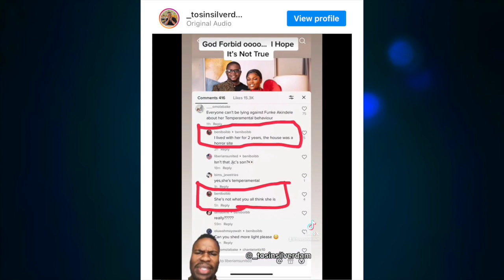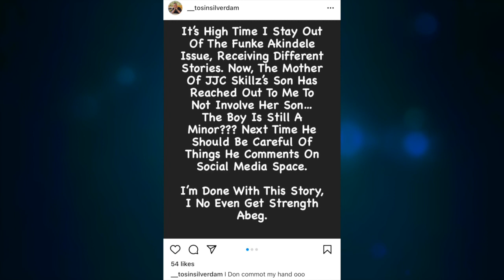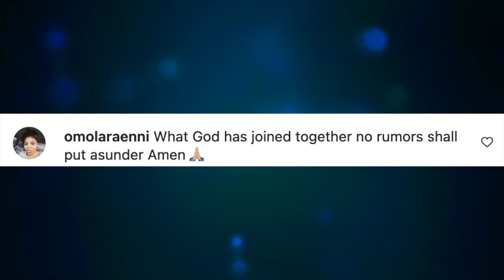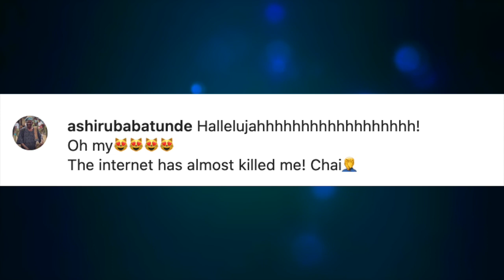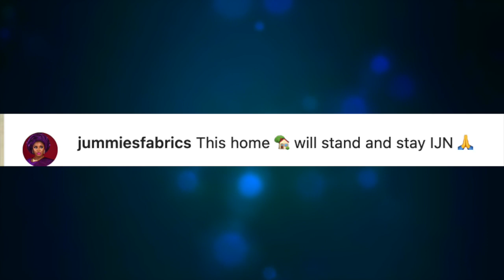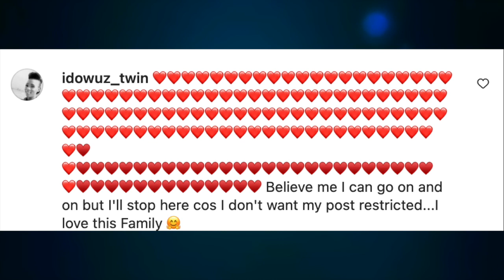‘I’m Done!’ As More Details Get Léaked On Funke Akindele Marital Crîsis, JJC Baby Mama Reacts & Tos…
‘I’m Done!’ As More Details Get Léaked On Yoruba Actress, Funke Akindele Bello Marital Crîsis, JJC Baby Mama Reacts & Tos…